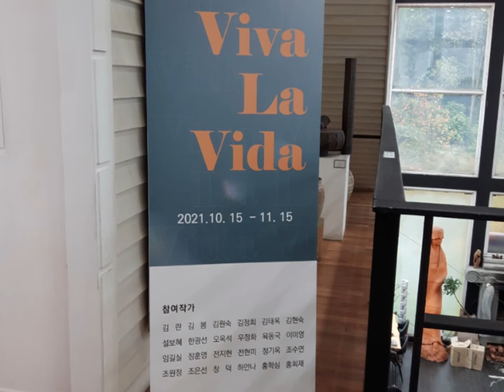모산 조형미술관 (올해의 작가 24인 展)